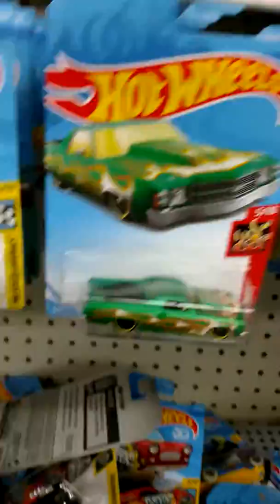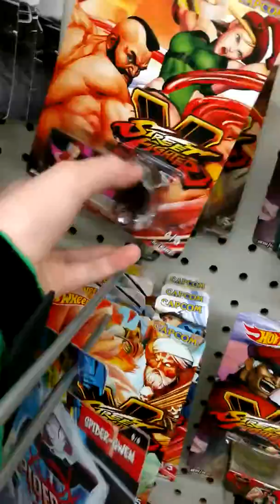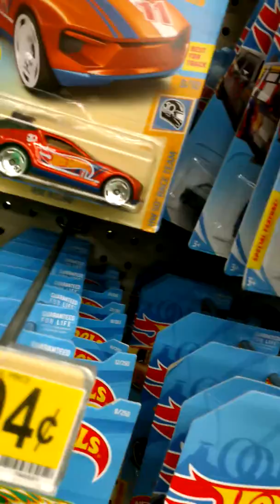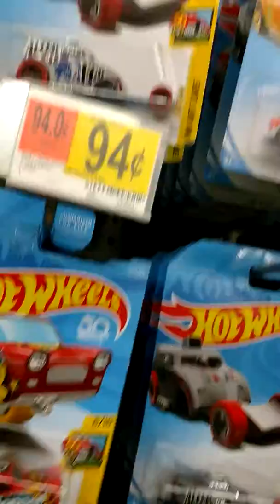Walmart in-store finds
In this episode we go to Walmart to find brodozer vs. gas monkey! And even a HW Chrysler 300c and even  a HW screen time cruella de vil!!!